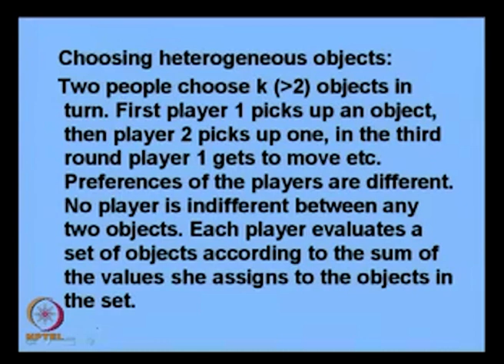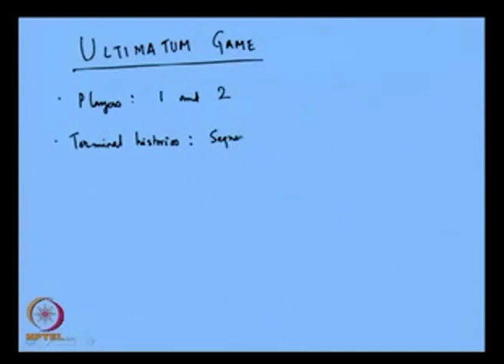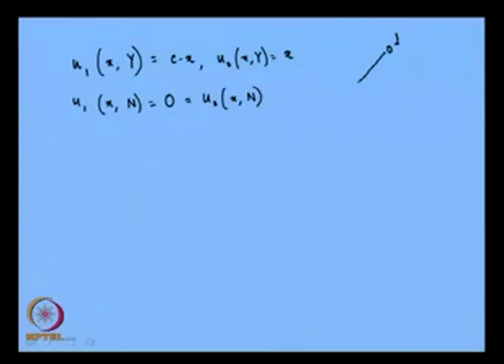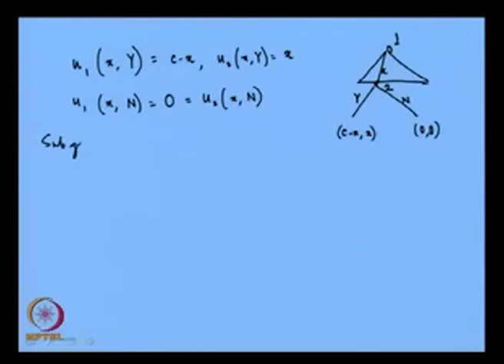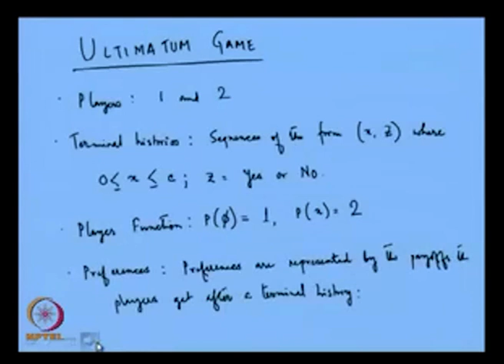Ultimatum Game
Course Name : Game theory and Economics
Subject : Economics